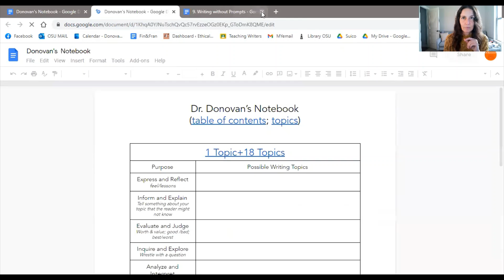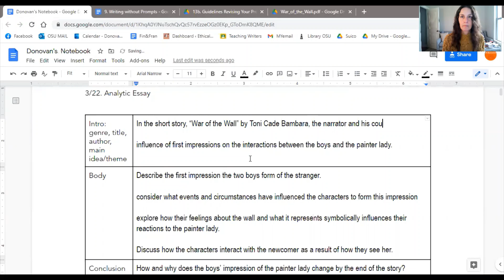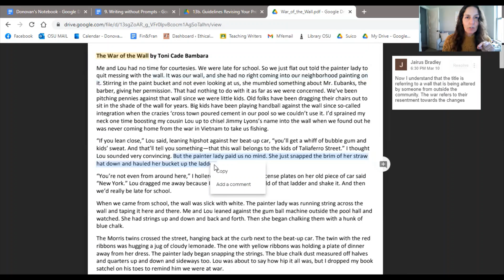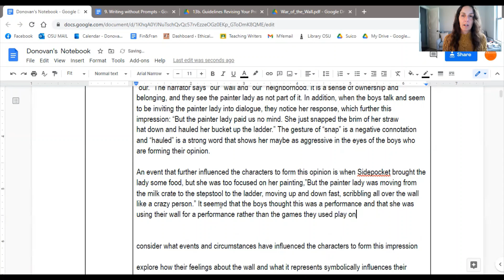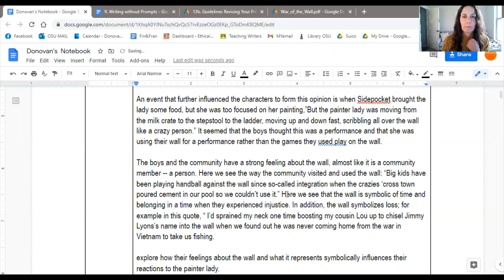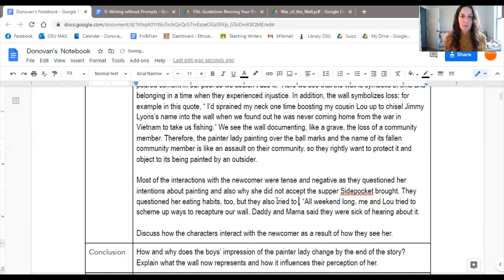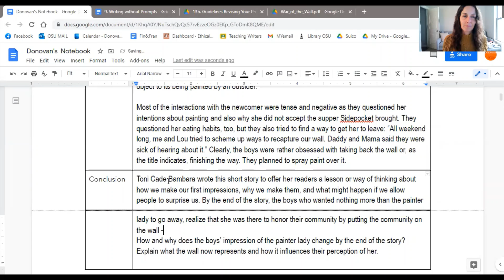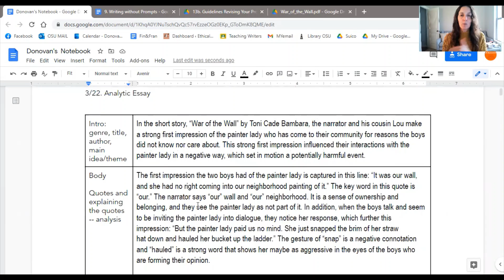How to Teach Analytic Writing: Step-by-Step Think Aloud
In this video, it will help if you first read "War of the Wall" by Toni Cade Bambara. The prompt comes from the Pathway Project. Watch me write the essay and do the think aloud, analytic work it takes to move from a prompt to drafting and back to the text as needed to support assertions with evidence. This is a step-by-step writing tutorial for teachers, but it can help middle and high school students, too.